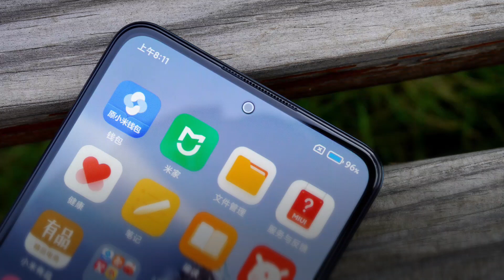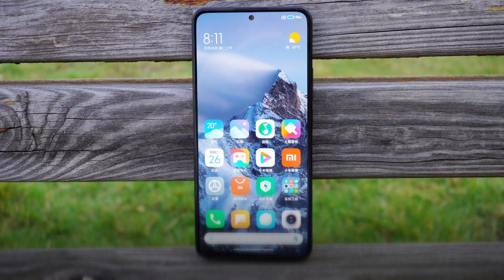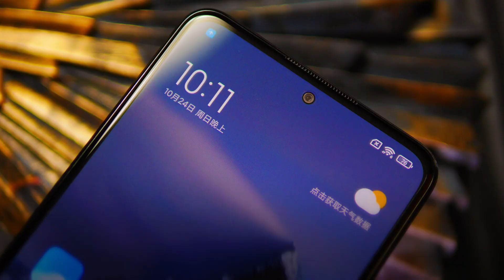Redmi Note 11 Pro+ | Full Features • Specifications • Prices !!!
Redmi Note 11 Pro+ is the latest Redmi Flagship Smartphone !

But it have a average performance because of a MediaTek Dimensity 920 5G with a 2.5GHz.
They can still use a Snapdragon's latest SoC to have better performance, but they didn't !

Anyway it's a affordable phone at a affordable price !